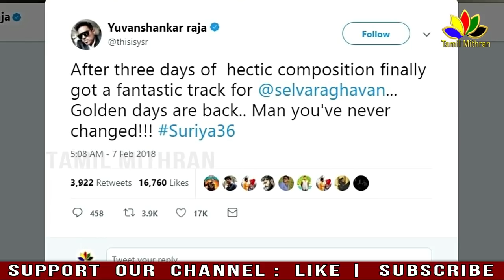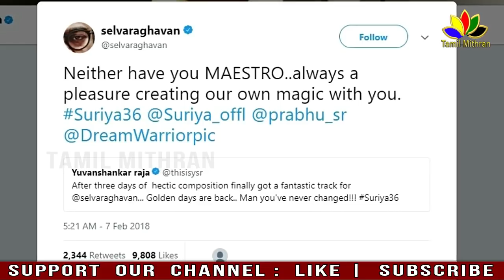SURYA 36 FIRST LOOK TEASER UPDATE | SURYA 37 With GV Prakash | Surya 36 Teaser Official | Tamil Hot